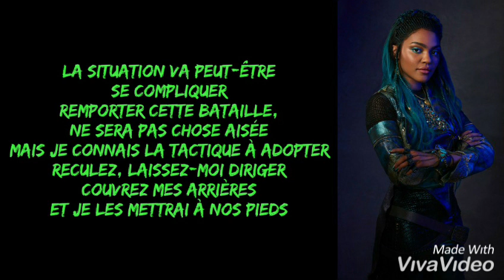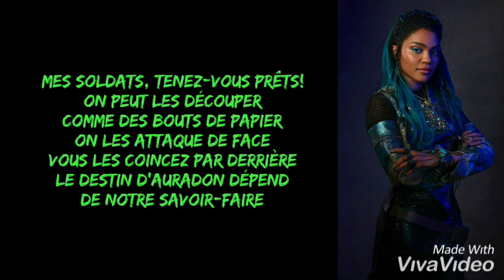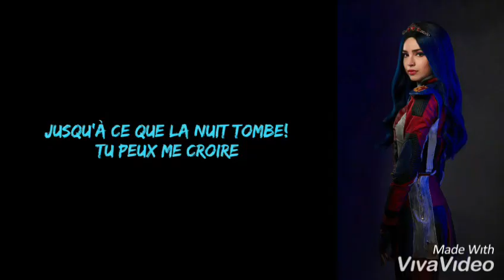Descendants 3 - Night Falls ( Traduction Française )